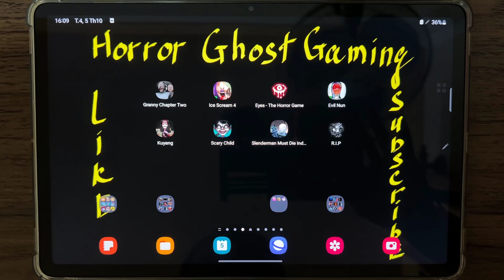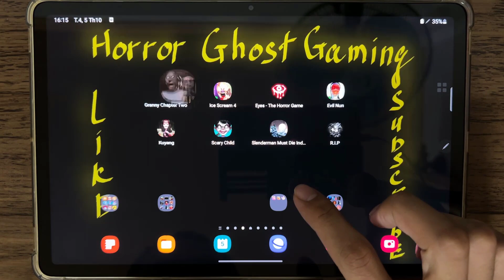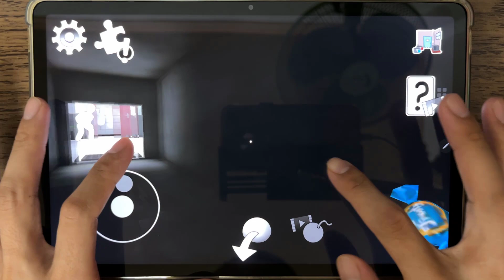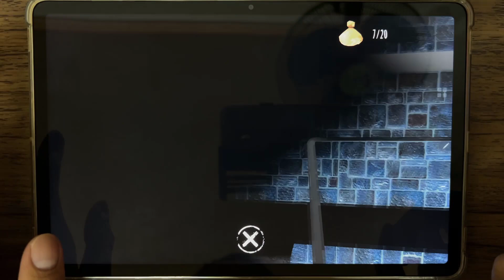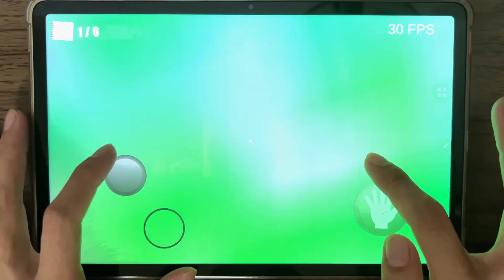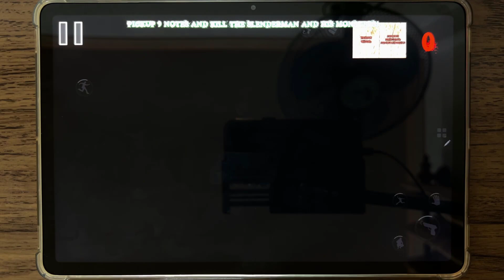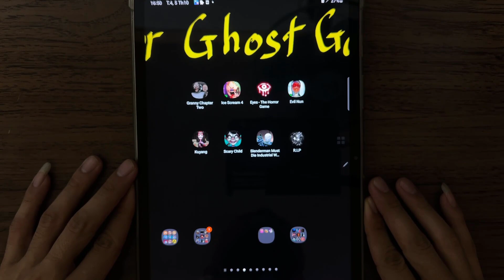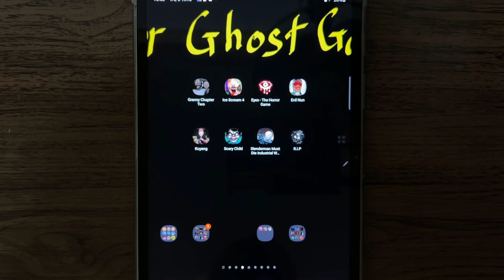Granny Chapter Two, Ice Scream 4, Eyes The Horror Game, Evil Nun, Kuyang, Scary Child, Slenderman ..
Granny Chapter Two, Ice Scream 4, Eyes The Horror Game, Evil Nun, Kuyang, Scary Child, Slenderman, R.I.P